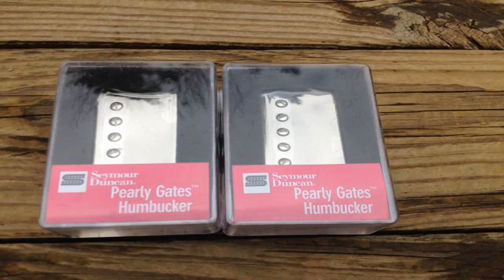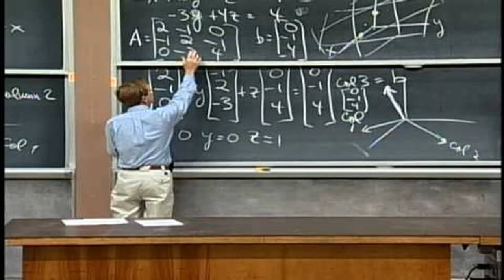NC 700X da PRF